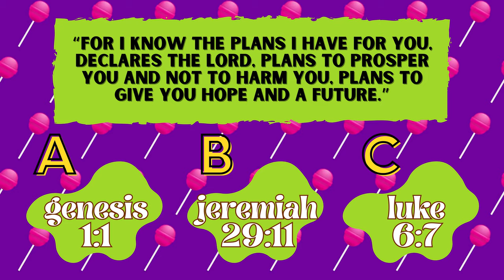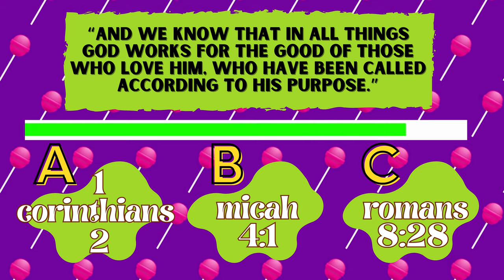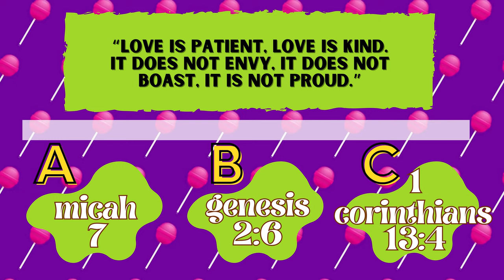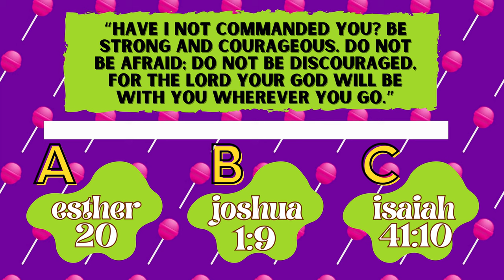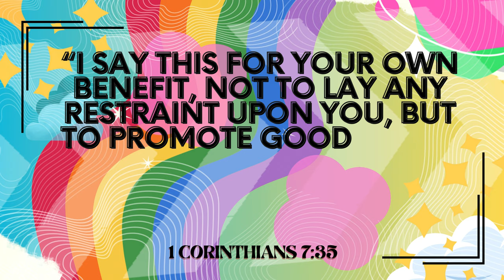Name That Verse! 📖 | Think You Know Your Bible Verses? | Kids Bible Quiz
🙏 How well do you know your verses? Race against the time to see if you can guess these popular verses. See if you can guess all correctly on this challenging fun bible quiz!